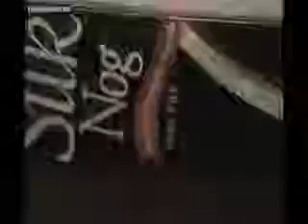The Stuff: Live @ Joe Hammer 6/10/06 (Part 2, Upstairs)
Geoffman performs his comedy/music act, The Stuff, in the living room of the Joe Hammer Trade Center.